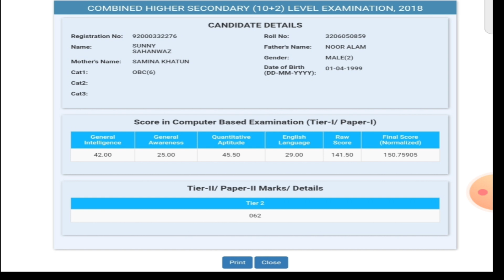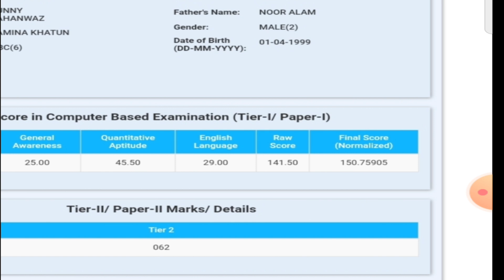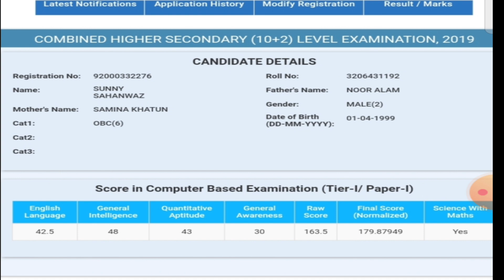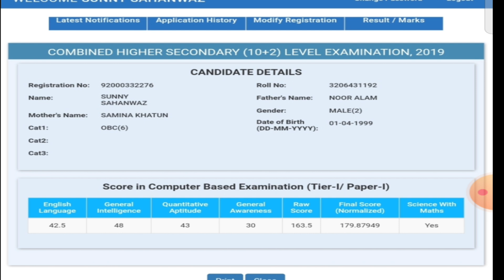MY SSC CHSL SCORECARD || HOW TO CRACK SSC CHSL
In this video, I will discuss and share my SSC CHSL 2018 and SSC CHSL 2019 scorecard, marks, normalised marks.
SSC CHSL 2018 | SSC CHSL 2019 | CHSL 2020 | SSC EXAMS 2020 || SSC CHSL STRATEGY || SSC CHSL EXAM PREPERATION